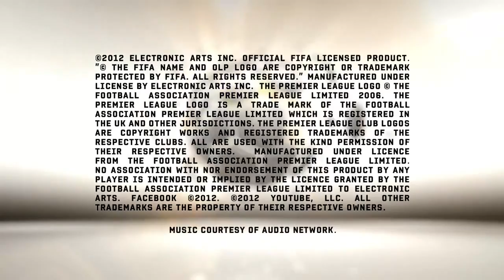FIFA 13 - Arsenals New Away Kit Reveal Trailer